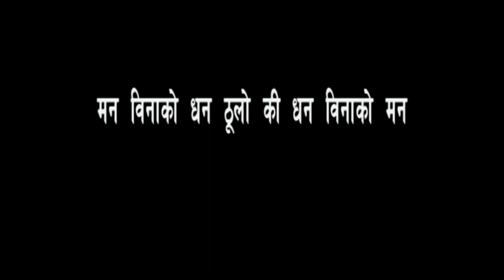MAN BINA KO DHAN |INSTRUMENTAL | ASHOK DARJI | मन बिना को धन ठुलो कि धन बिनाको मन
Man Binako Dhan Instrumental

SONG- MAN BINA KO DHAN THULO KI DHAN BINAAKO MAN
VOCAL -ASHOK DARJI with TANKA BUDATHOKI
LYRICIS- BI RAAJ NEPAL